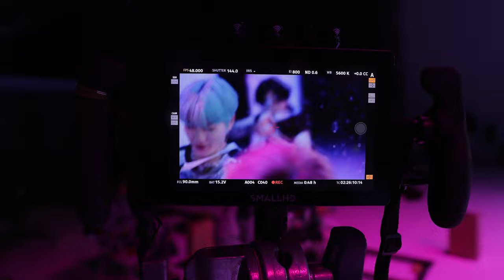[ BONUS+STAGE🕹] AIMERS 'Bubble' MV BEHIND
무대 부수고 오랬더니
진짜 바닥 부숴버리는 에이머스 폼 미쳤다이 🤭✨